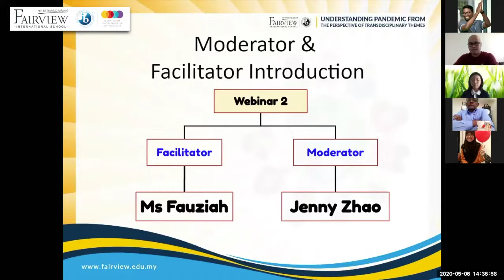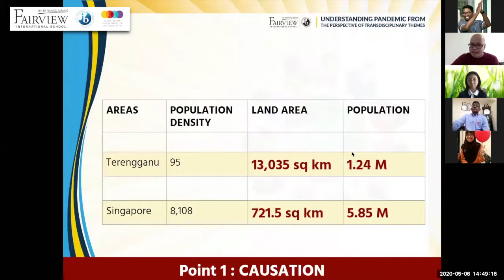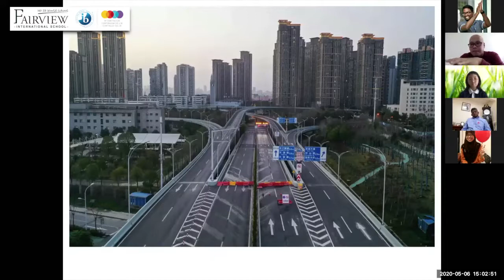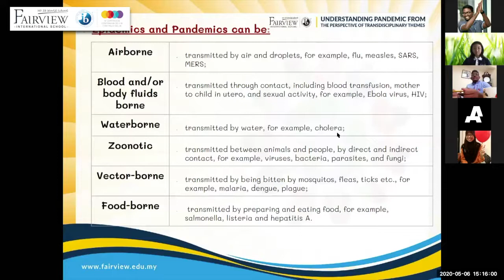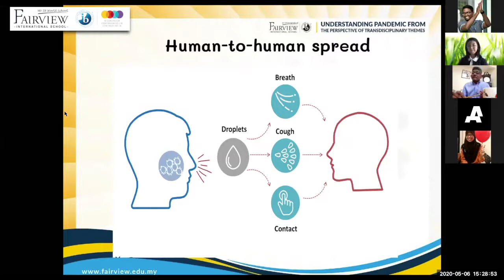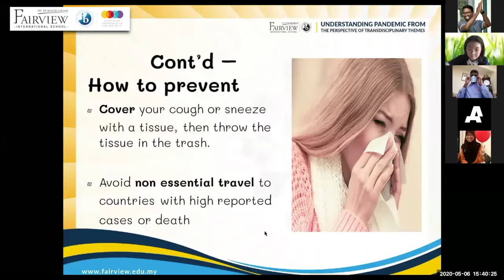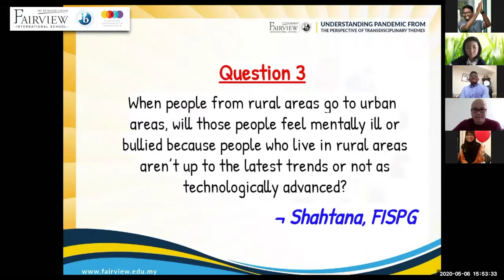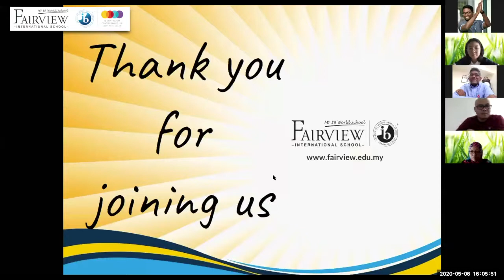Webinar 2 : Where We Are In Place and Time